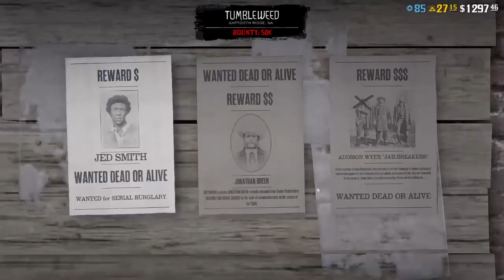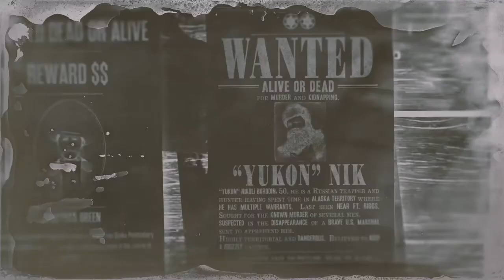Red Dead Redemption 2_20210104141059